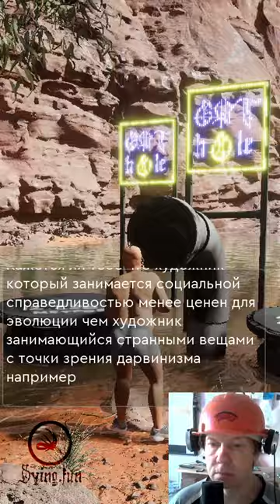SJW artist vs. NERD artist